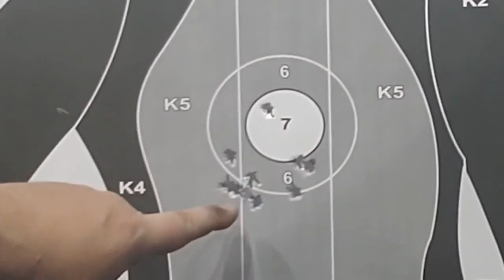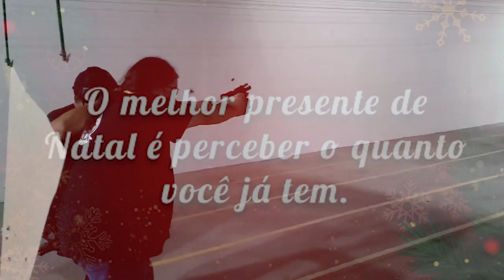Tempos difíceis criam homens fortes!!!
SOBREVIVEMOS A ESTE ANO! É o que importa! O resto a gente arrebenta na porrada!